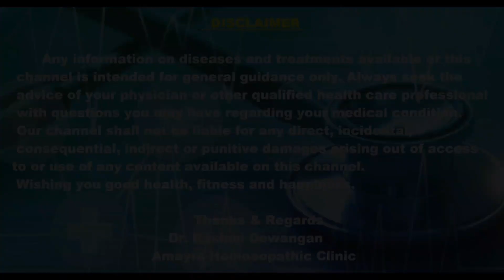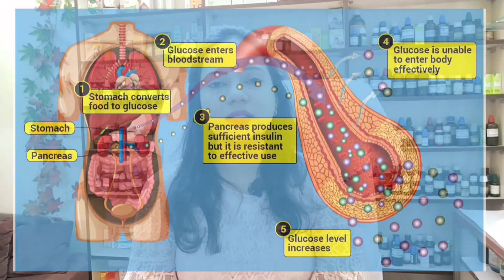Diabetes, शुगर / प्रकार /कारण / लक्षण /होमियोपैथिक मेडिसिन/ symptoms//Homoeopathic medicines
INTRODUCTION- DR. Rashmi Dewangan is a Homoeopathic consultant.& She has been practicing homoeopathy for more than 10 years

Diabetes Mellitus (DM), शुगर क्या होता है /शुगर कितने प्रकार का होता है/ मधुमेह या शुगर का कारण / लक्षण एवं
होमियोपैथिक मेडिसिन/ Diabetes symptoms/Types of Diabeties/Homoeopathic medicines

Homoeopathic medicines mension in the video
1. R40 (Dr Reckeweg)
2. Sygygium Jambolanum Q (Schwabe)
3. Cephlandra Indica Q (Sbl)
4. Insulinum 30/200 (Schwabe)